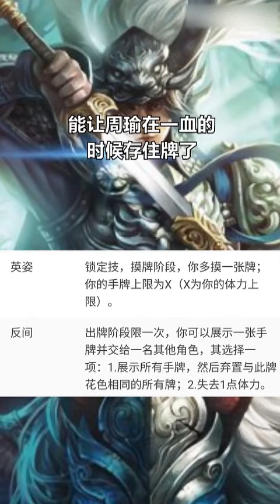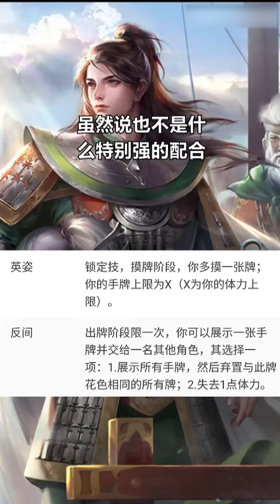三国杀界周瑜！周瑜突破后受益最大的居然是他的兄弟！